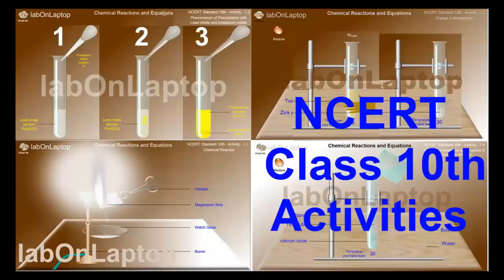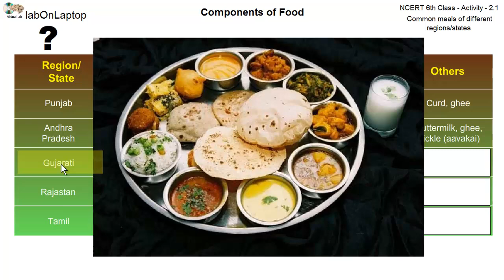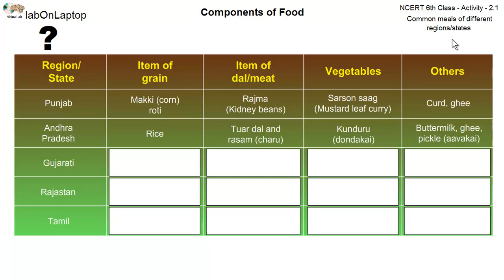NCERT Class 6th - Activity 2.1 | Common Meals of Different Regions/States | labOnLaptop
Product Price:
Any individual class virtual lab package price is Rs.999/-

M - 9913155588